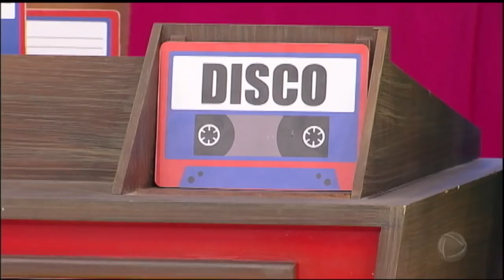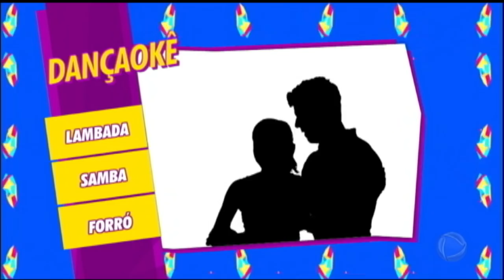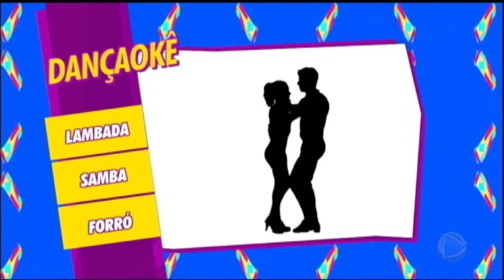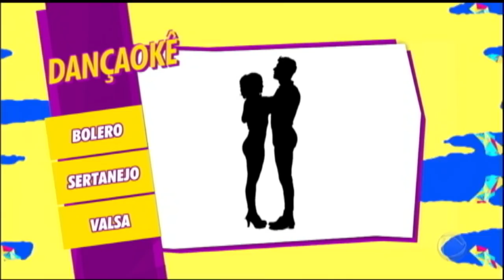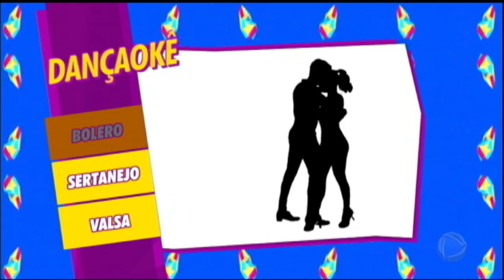Artistas tentam adivinhar os ritmos musicais no Dançaokê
No Dançaokê especial de Natal, um time de artistas de peso tenta descobrir os ritmos. Veja quem sabe mais!